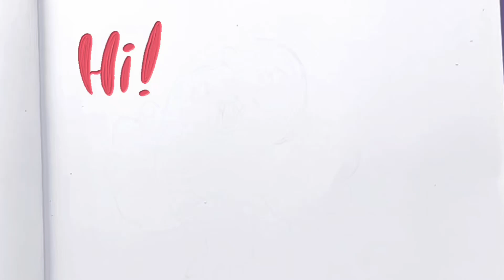How to draw a cute chicken ll easy chick drawing ll cute animal drawing